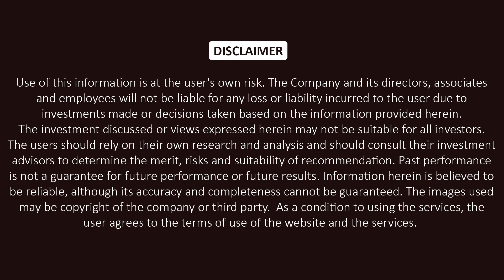10 Money Lessons Everyone Should Know In 40s| Gaurav Jain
00:00 Introduction
00:41 Lesson #1
01:57 Lesson #2
03:11 Lesson #3
04:30 Lesson #4
05:38 Lesson #5
06:57 Lesson #6
08:53 Lesson #7
10:05 Lesson #8
10:53 Lesson #9
11:37 Lesson #10
12:25 Conclusion

1. Neither Research Analyst nor the entity nor his associates or relatives have any financial interest in the subject Company;
2. Neither Research Analyst nor the entity nor its associates or relatives have actual / beneficial ownership of one per cent or more securities of the subject Company, at the end of the month immediately preceding the date of publication of the research report or date of public appearance;
3. Neither Research Analyst nor the entity nor its associates or his relatives have any other material conflict of interest at the time of publication of the research report or at the time of public appearance.
1. The Research Entity and its associates have not received compensation from the subject company in the past twelve months.
2. The subject company is not or was not a client during the twelve months preceding the date of recommendation.